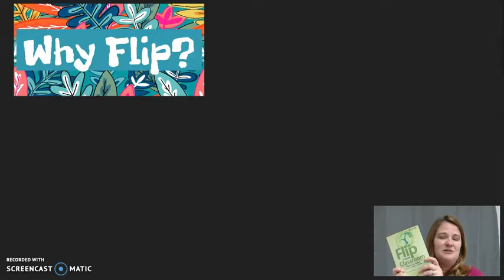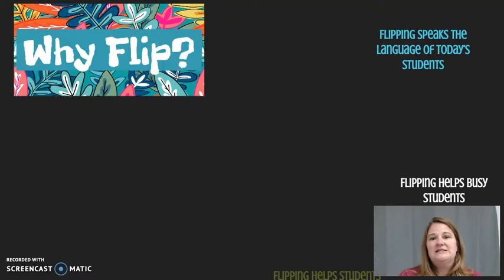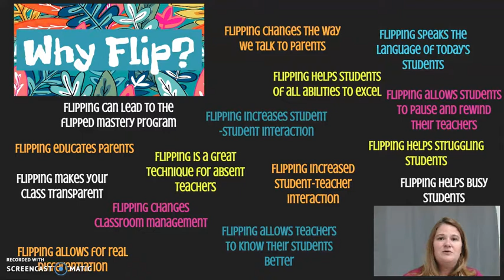Why You Should Flip